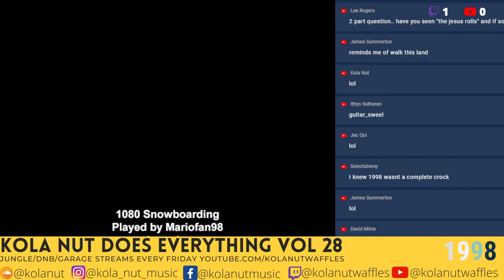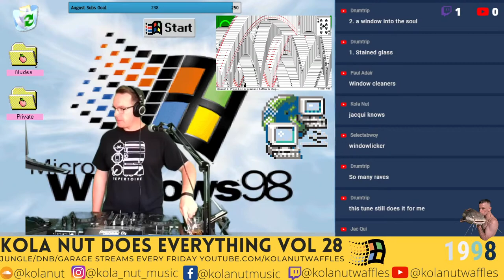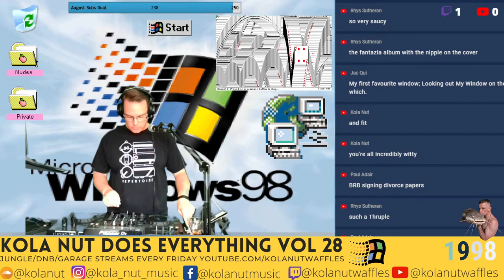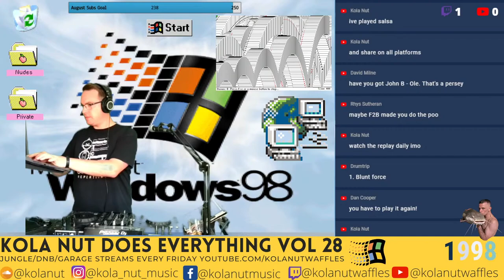1998 DnB Classics (Kola Nut Does Everything Vol 28)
Join Kola Nut as he plays the sweet sounds of 1998 drum & bass.

Tracklist

01. Red One - Strangled Duck [Liftin' Spirit]
02. Shy FX - Funksta [Ebony]
03. Mask - Splurt [Dope Dragon]
04. Shy FX - Bambaata [Ebony]
05. John B - Salsa [Formation]
06. Ed Rush & Optical - Medicine (Matrix Remix) [Virus]
07. Dilinja - Hard Noize [Test]
08. Ram Trilogy - Terminal 1 [Ram]
09. Towa Tei - GBI (German Bold Italic) (Rekut) [Arthrob]
10. Ed Rush & Optical - Mystery Machine [Virus]
11. Future Forces Inc - Strontium Jazz (Dillinja Remix) [Renegade Hardware]
12. Jonny L - See Red [XL Recordings]
13. Kinnetix - Critical Mass [Underfire]
14. Future Cut & Marcus Intalex - Plastic [Renegade Hardware]
15. Dillinja - Tronik Funk [Test]
16. Breakbeat Era - Breakbeat Tera [XL Recordings]
17. Dope Skillz - Pink Panther [True Playaz]
18. Mask - Mad Professor [Dope Dragon]
19. Brockie & Ed Solo - Represent [Undiluted]
20. Origin Unknown - Sound In Motion [Ram]
21. Absolute Zero - Colours in Noise [Renegeade Hardware]
22. Paradox & D.M.R. - Krystaline [Certificate 18]
23. Ed Rush, Optical & Fierce - Splinter [Virus]
24. Undercover Agent - Full Metal Jacket [Juice]
25. Pascal - Serious Sounds VIP [True Playaz]
26. Infinite - Beachball [Renegade Hardware]
27. DJ Die - Slide Away [V Recordings]
28. Seji - Infectious [Prohibition]
29. DJ Swift - Second Strike [Charge]
30. Brockie & Ed Solo - Turntable 1 [Undiluted]
31. Trace - Sonar [Prototype]
32. Roni Size - Watching Windows (DJ Die Gnarly Instrumental Mix) [Talkin' Loud]
33. Souljah - Fade 2 Black [Hardleaders]
34. Dom & Roland - Trauma [Renegade Hardware]
35. Freestyles - Keepers [True Playaz]
36. Moving Fusion - Turbulence [Ram]
37. Ed Rush, Optical & Fierce - Alien Girl [Prototype]
38. Ray Keith - Chasing Shadows [Dread]
39. DJ Die - Clear Skyz [Full Cycle]
40. DJ Hype - The Big 30h [True Playaz]
41. Dillinja - So Damn Tuff [Test]
42. EZ Rollers - Tough At The Top (Origin Unknown Remix) [Moving Shadow]
43. Spice - Step Off [Back 2 Basics]
44. Splash Collective - Rebels [Splash]
45. Peshay - Miles From Home [Mo Wax]
46. Shy FX - Pandora's Box [Ebony]
47. Ram Trilogy - No Reality [Ram]
48. Shimon & Andy C - Mutation (Remix) [Ram]
49. Shimon & Andy C - Live Line [Ram]
50. Aura - Slow Down [Frontline]
51. Ed Rush, Optical & Fierce - Cutslo (Lokuste Mix) [Prototype]
52. Friction - Photon [Trouble On Vinyl]
53. Grooverider - Rivers of Congo [Higher Ground]
54. Riddla - Ain't No Way [Joker]